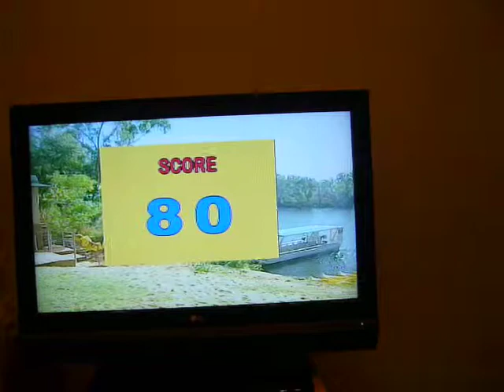大家唱Edweise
2/8-28, 2009 於台灣